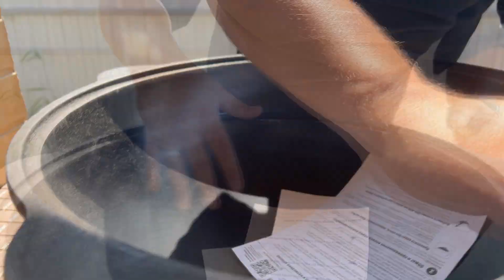Легендарное Казахское Блюдо - БЕШБАРМАК в Премиум КАЗАНЕ!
Вкусное и нежное мясо... Тонкие лепестки теста, тающие во рту... Ароматный бульон с зеленью! Сегодня готовлю легендарное Казахское блюдо - Бешбармак! Очень вкусное и праздничное блюдо, которое украсит любой стол! Вкус бешбармака превосходит все ожидания - насыщенный мясной бульон, нежнейшее тесто и много мягкого мяса, которое распадается на волокна! Рецепт приготовления очень простой, самое главное необходимо как можно тоньше раскатать тесто (рецепт теста самый простой и быстрый).
Отдыхайте ВКУСНО!

Ингредиенты:
- Говядина на кости 1.5 - 2кг,
- Душистый перец 5шт,
- Лавровый лист 2 шт,
- Лук 4шт,
- Морковь 2шт,
- Мука 300гр,
- Говяжий бульон,
- Яйцо 1шт,
- Зелёный лук и укроп,